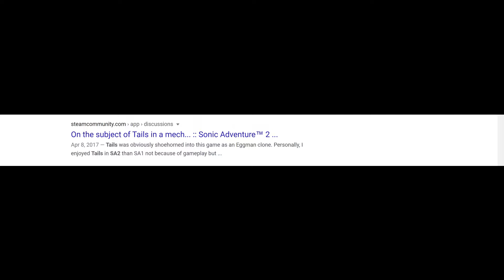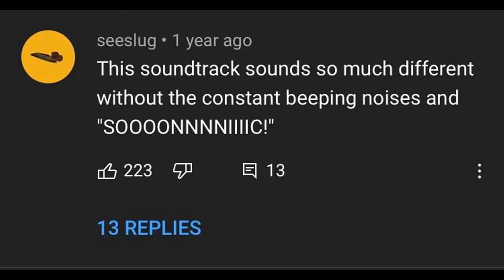Ranking Every Tails Stage From Sonic Adventure 2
--PLEASE READ--

I hope you are enjoying the series so far! Thank you so much for all the support I have gotten on the videos so far, you have no idea how much I appreciate it. :) In this one, I talk about one of my favorite Sonic characters of all time. I've been really proud of these and have been getting so much more comfortable with my editing program!

I do not own SEGA, Sonic Team, or any of the properties in this video.

This video is made for an audience of all different ages.